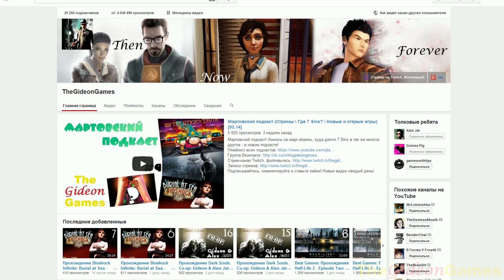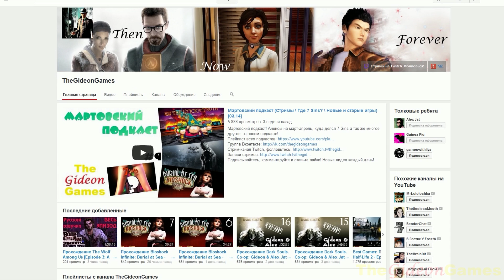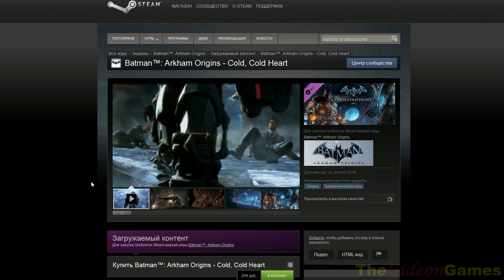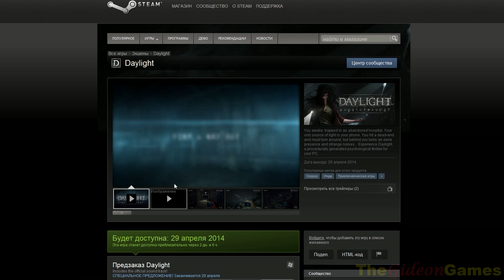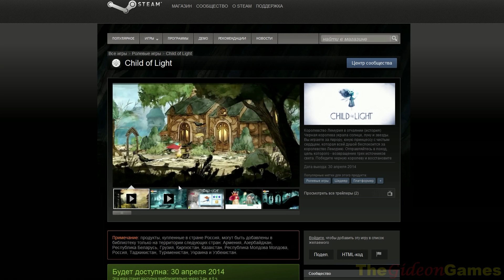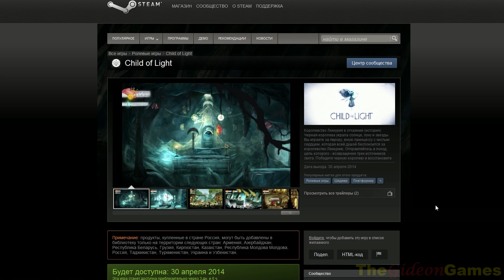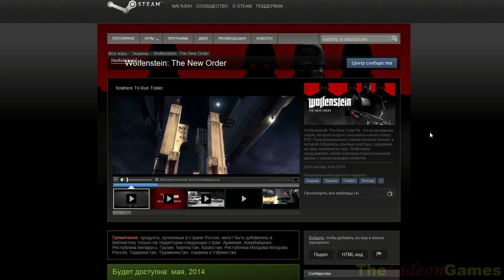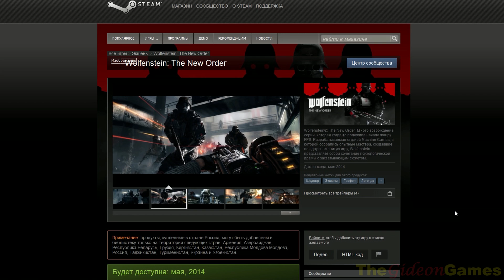Апрельский подкаст (Смена формата озвучки и Анонсы на ближайшие недели) [04.14]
Апрельский подкаст! Анонсы на апрель-май, смена формата озвучки, всё это в новом подкасте!